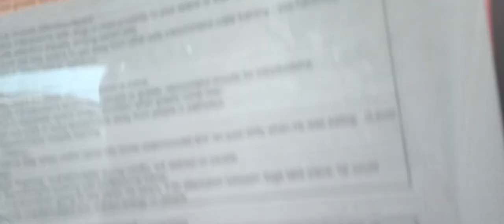Biscuit 2y A796331 kennel 191 PACC shelter 169